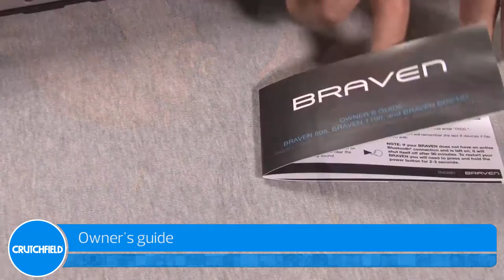What's in the Box - Braven BRV-HD | Crutchfield Video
Follow this link to find out more about the Braven BRV-HD